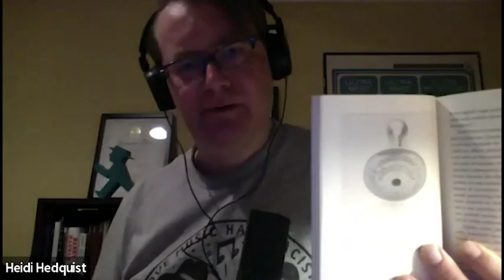Why? Episode 244- Fertility Technology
We last spoke with Donna J Drucker about her book on the history of contraception and now her new book tackles the history of fertility and it is equally fascinating.  We get into the details of the history of conception (and the history of trying to improve conception) and so much more.

Meanwhile, Heidi is left trying to figure out what to wear for an 80's themed party.